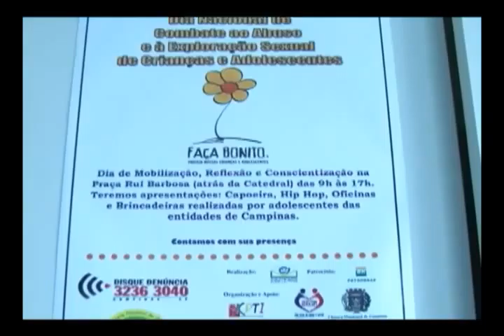PROG 60 61 P01 FLV